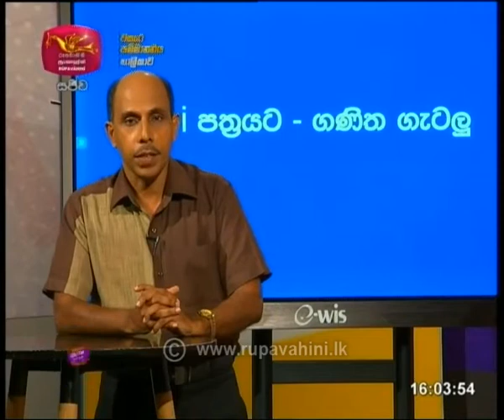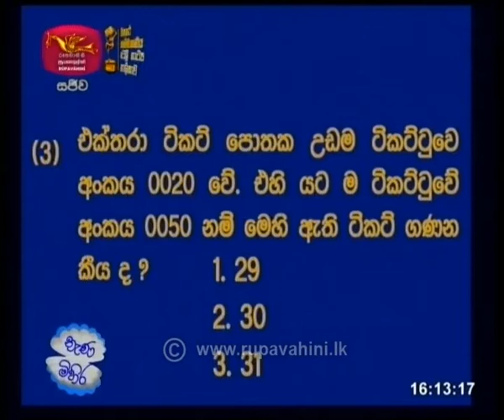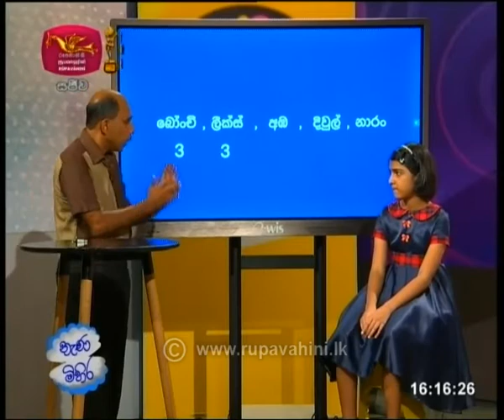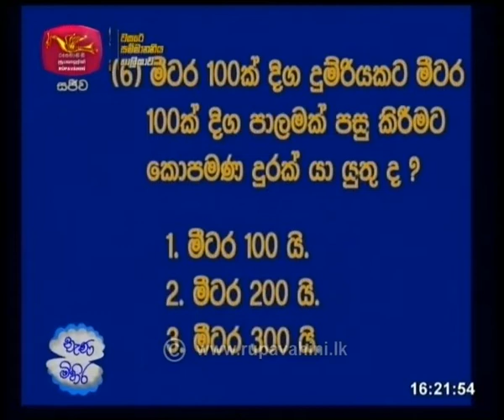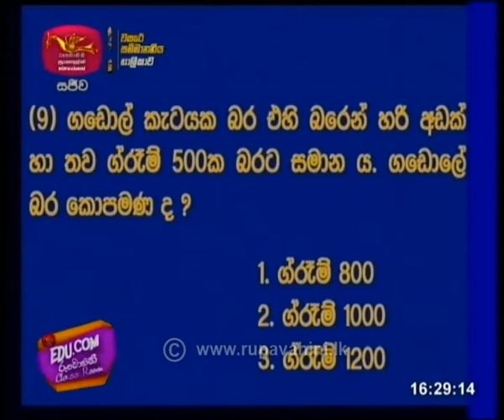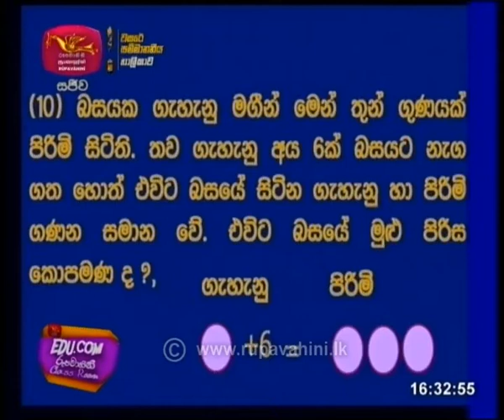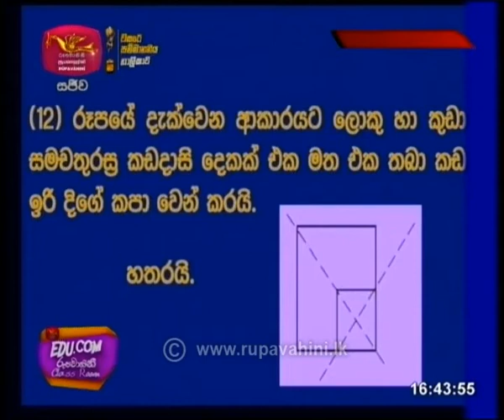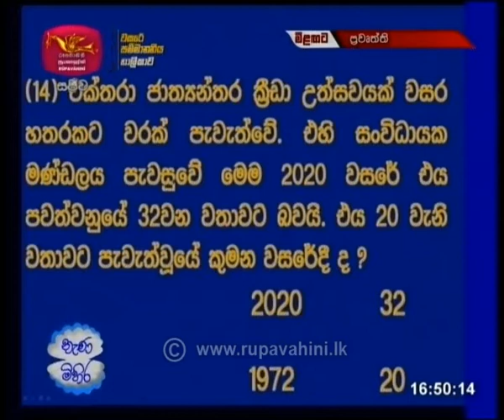Nenamihira | 2020-09-21 | Jathikapasala